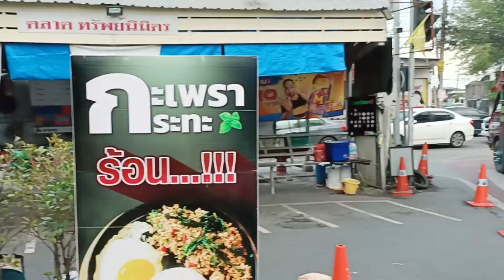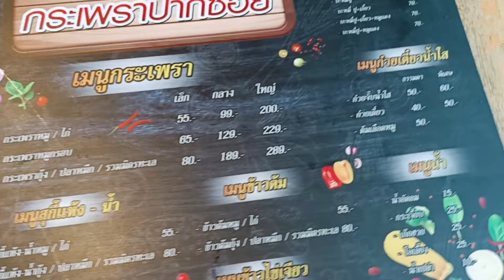พามากินกระเพราปากซอย กระเพราเจ้าอร่อยใกล้โรงเรียนสตรีวิทยา 2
คลิปนี้พิเศษสำหรับพี่@MrHotsiaAEC นะครับผมรู้ว่าพี่ชอบเมนูนี้